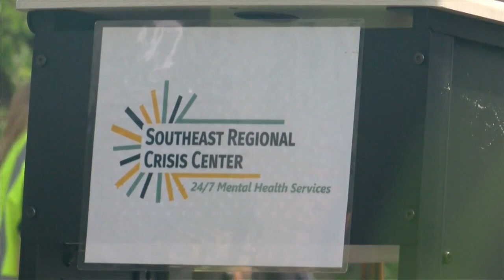Southeast Regional Crisis Center breaks ground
(ABC 6 News) - The Southeast Regional Crisis Center in Rochester broke ground Tuesday.

The center will serve 10 counties in southeast Minnesota, offering mental health care to citizens 24/7. The Olmsted Medical Center and Mayo Clinic collaborated to create a center that specializes in mental health. As more attention is paid to mental health, this became a necessity for the area.